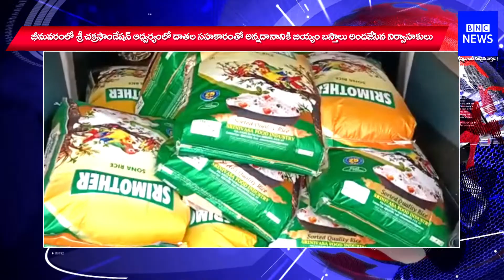BNC News Bulletin || Bharathi News Channel || 23-10-2021